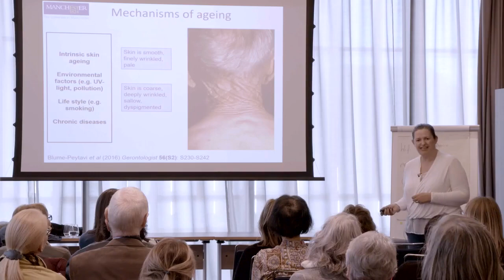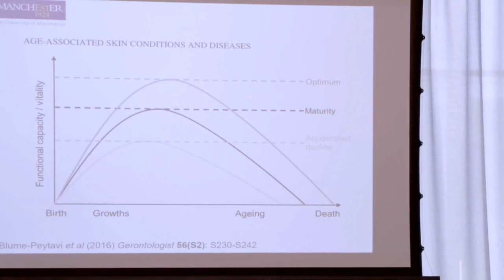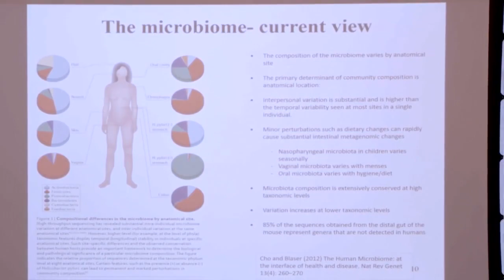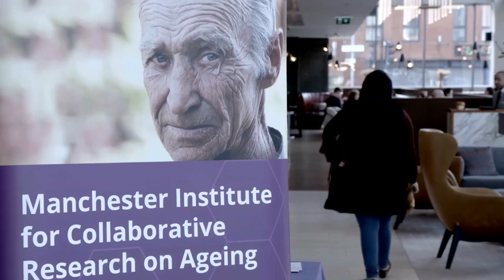MICRA Seminar 31/10/19: Understanding our skin - What happens when we age?